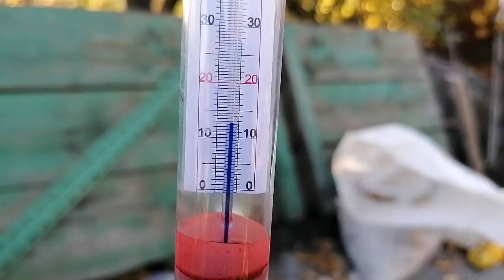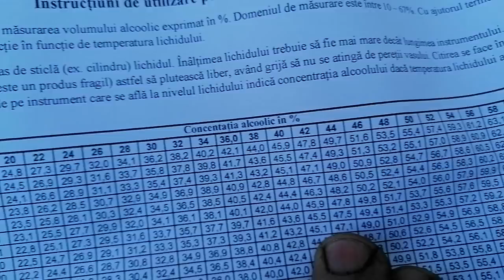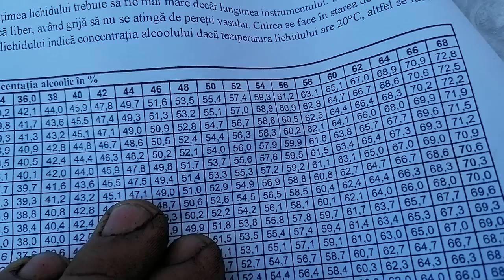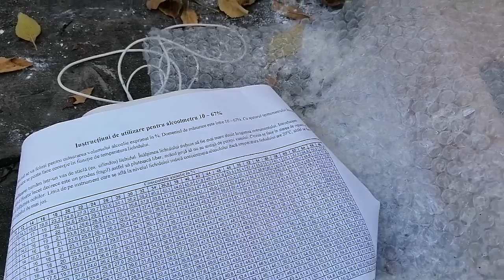Cum măsurăm țuică cu alcoolmetru. How to measure brandy with an alcohol meter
Gradalim țuică cu un alcoolmetru profesional, jos ne arata temperatura, sus gradele, țuică sau palinca ce curge de la cazan o punem inpreuna într-un recipient, băgăm alcoolmetru și vedem ce indica, avem caiet ca să convertim temperatura cu gradele. La 20 grade temperatura e singura valoare la care citim direct pe grad(câte grade are atât e valoarea corecta) în rest convertim.